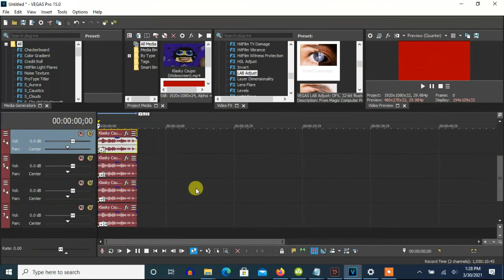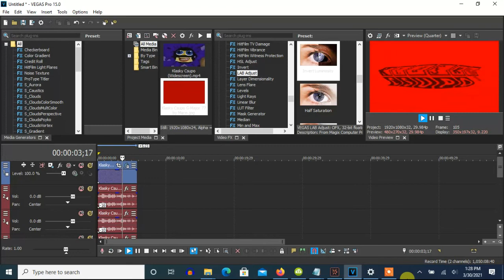How To Make G-Major 77 (Fourth Version) On Vegas Pro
Nicknames:

G-Major 77
G-Major 77 (Fourth Version)
G-Major 77 (V4)
G-Major 77 by Mario Buitron

Note: This is the fourth version of G-Major 77.

Note 2: It's like G-Major 77 by Ayden Chong, but with two effects, G-Major 3 and G-Major 74, switched to each other's place.

Note 3: G-Major 74 and G-Major 3 make up the fourth version of G-Major 77.

How To Make G-Major 77 (Fourth Version):

(VideoFX)

(G-Major 74)

1st: LAB Adjust - Invert Luminosity

2nd: Pinch/Punch - Medium Punch

(G-Major 3)

3rd: Channel Blend - Red Only

4th: TV Simulator - Line Sync 0.5000

(AudioFX)

-16
-10
+3
+8
+9
+14

Leotone African Jazz Jazz Maestro Instrumental Style - Whistles 3
4,356 views